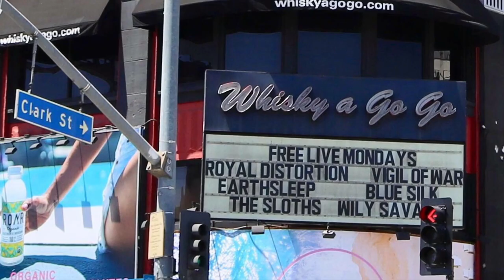Derek’s Travel photos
With Steve Ajao in acoustic mood,